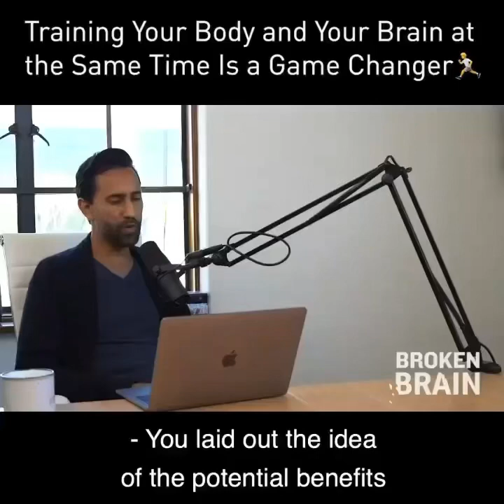Training Your Brain and Body at the Same Time can be a Game Changer for Improving Cognition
“Can combing cognitive and physical training improve cognition better than the two modalities alone? 🤔

Early research is beginning to support the idea that combined cognitive and physical training may improve cognition in an equivalent, or sometimes greater manner than just working out or doing brain games.

The mechanisms proposed are various, from changes in the generation and integration of neurons, to Hebbian plasticity, to changes in activation of the frontoparietal network, and/or the direct demand of cognitive abilities.

Exergaming (Dance Dance Revolution and the Wii) embodied some of these principles, and more recently, mobile apps such as SwitchedOn Training hold promise and are gaining more traction.

As with most things, more research is needed, but I for one am very optimistic and encouraged about this emerging field of combined cognitive and physical training. Also, I think it’s more fun 🤷🏻‍♂️

Remember that this is just a modality that is often not utilized, rather than a modality that “replaces” other exercise modalities. It is a part of a multimodal exercise program for brain health!”

Excellent insight by brain health expert Ryan Glatt on the Broken Brain podcast!